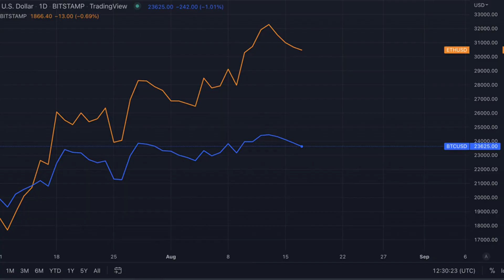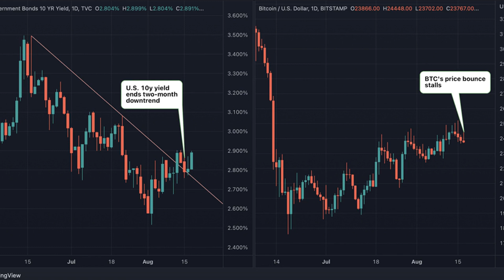First Mover Americas: Bitcoin Lower as U.S. Futures Slide; Ether Continues to Steal Crypto Market Sh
First Mover Americas: Bitcoin Lower as U.S. Futures Slide; Ether Continues to Steal Crypto Market Share cryptomarket firstmover bitcoin futures ether ⁣